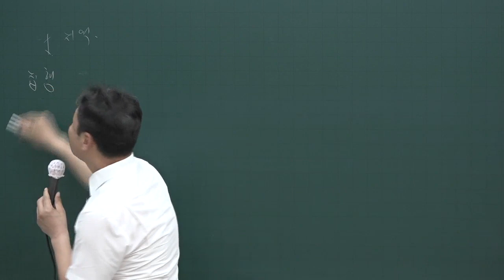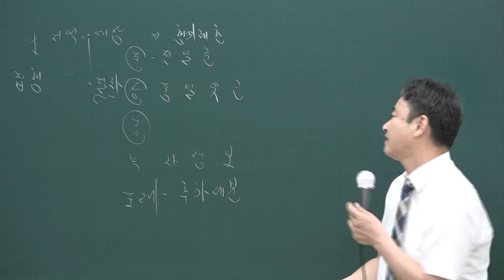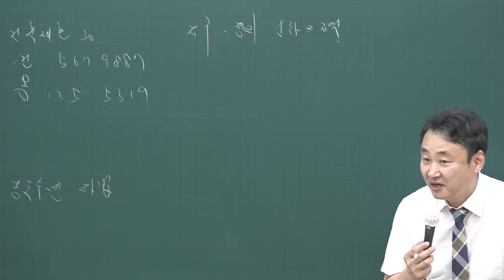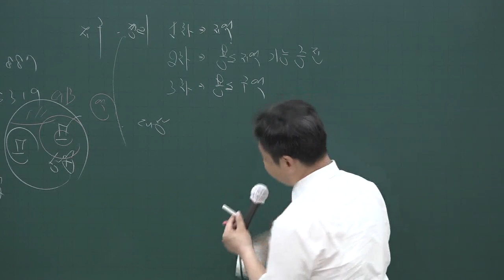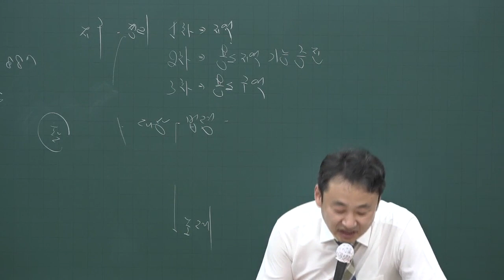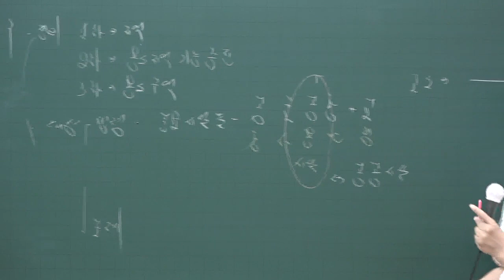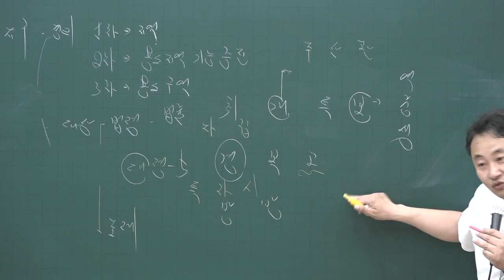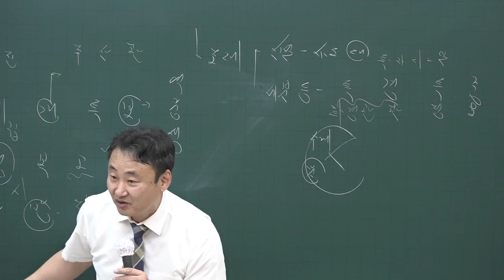[공전무] 2020년 공인중개사 부동산공법 핵심이론과정 5-9